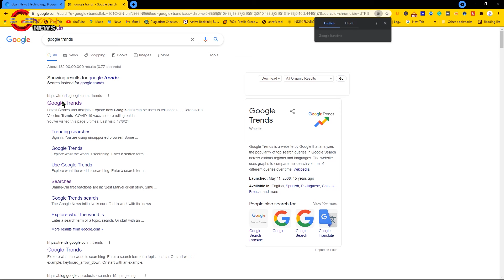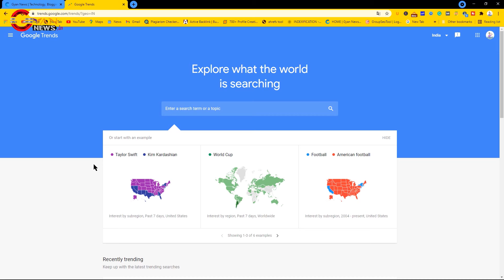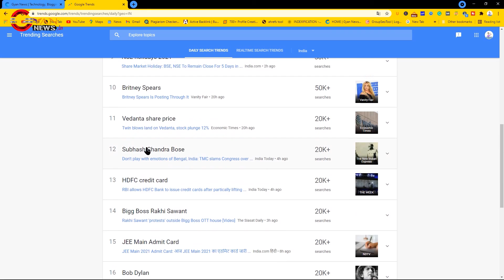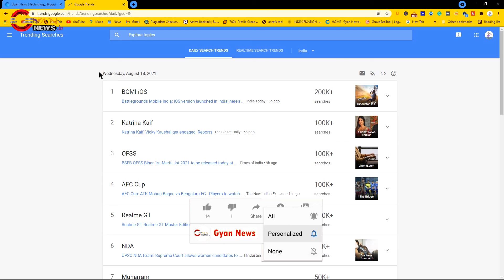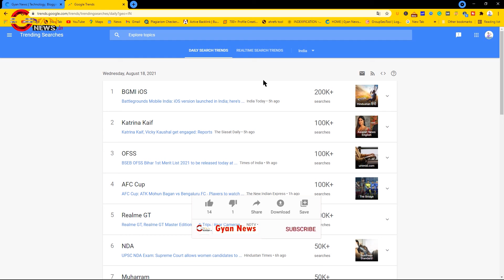Website main Traffic Kaise Badhaye | How To Increase Website Traffic In 1 Week | Gyan News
What Google Trends?

Google Trends is a free tool that shows you the popularity of search terms done through Google search. You can sort the results based on time, category, location, and Google search category (web search, images, YouTube, etc.) The higher the score in Google Trends, the more popular the search term is.

For example, searching for “ecommerce platform” had a 100 score in mid-March and then hovered between 25 and 75 since then.

Now, let’s take a look at how you can use Google Trends to boost your site traffic and increase sales.
How to Use Google Trends for Your Website

Smart website owners use Google Trends to create content for their websites that’ll attract more people, answer the questions people are asking, and offer products people are looking to buy.
1. Update Current Posts with New Content

Use Google Trends to keep your website content fresh with updated information. Content can go stale over time, and you need something new to make them relevant to your audience again and boost their rankings and traffic.

Enter search terms relevant to the content in Google Trends and see what’s trending. For example, if you have a fitness blog and want to update a body-weight fitness guide, what could you add to give it a fresh look and increase traffic?

A quick search for “fitness at home” on Google Trends shows that the topic recently started to trend up, a good sign.

Dig deeper by looking at the Related Topics and Related Queries sections. You’ll find other search terms you can incorporate to increase traffic even more. For example, people looking for “fitness at home” are also searching for “dumbbell” and “bodyweight exercise.” The Related Queries are the exact words people typed when looking for these topics, so be sure to include them in your updated content too.

2. Publish New Content on Trending Topics to Drive Traffic

Use Google Trends to find topics that are popular in your industry or market. When you do that, you’ll drive traffic right away because you’ll appear more often in search results when people search for those keywords or terms.

To find those trending searches, open the Google Trends main menu, and click Trending Searches.

Click the Realtime Search Trends tab to get a look at what people are searching for right now. Filter through the results by category, such as business, health, sci/tech, and more.

Choose a trend that’s relevant to your site, industry, or market and write some new content. You could write a new blog post, film a short video, create a social media message, or another type of content that’ll attract people and generate traffic for your site.
3. Create Your Content Calendar

Because Google Trends lets you search based on time, you can use it to create your content calendar for the entire year. Some topics are best for particular times of the year, so you’ll want to know what search terms people use to find them.

You’ll know what people are searching for and when, so you’ll be ahead of your competitors and get the boost from search engine traffic earlier than everyone else.